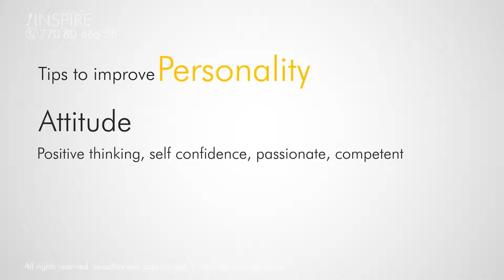PERSONALITY DEVELOPMENT | Inspire Pondicherry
This video guides  you to improve your personality and Important things that are necessary to become successful in life.  You will learn in less than 5 mins about personality development